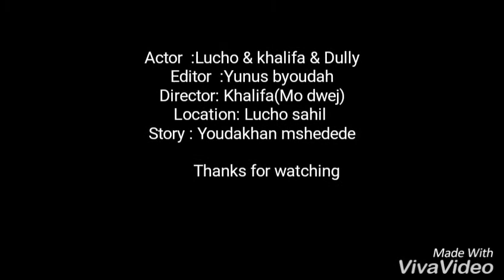City college comedy group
Supplementary comedy